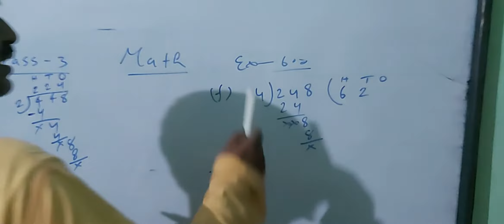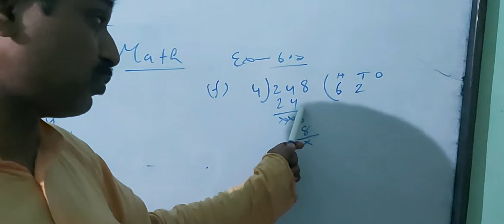Class 3 math page no. 6.3